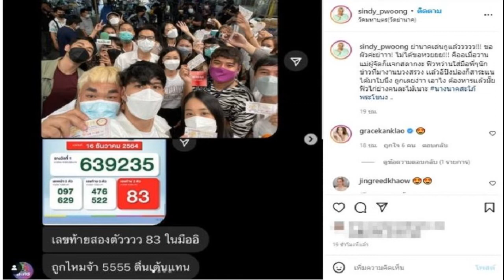มิสเวิลด์ 2021 เลื่อน การประกวด เผยสาวงาม ทีมงาน ติดโควิด หลายสิบคน